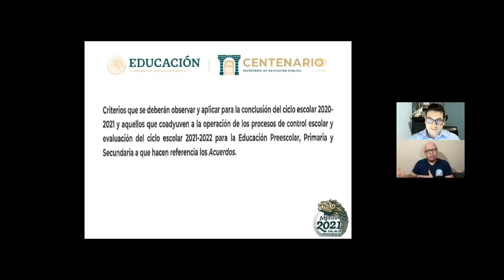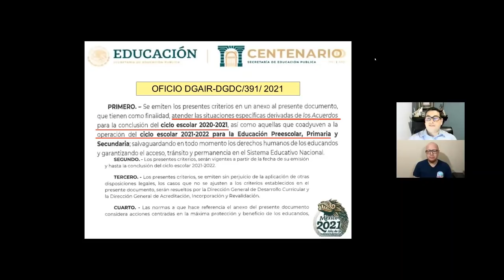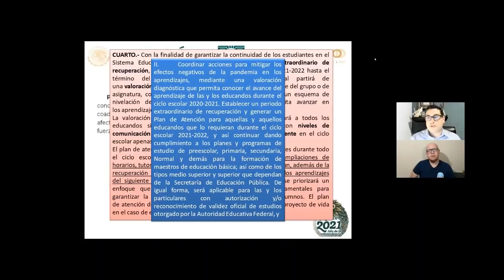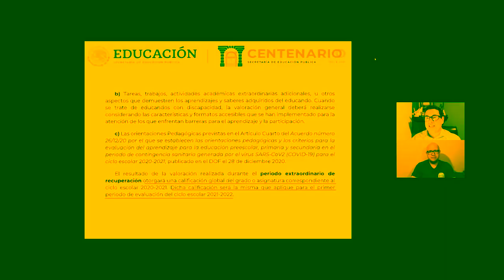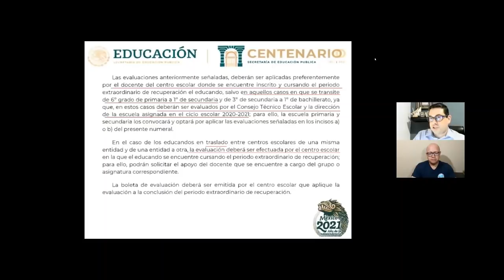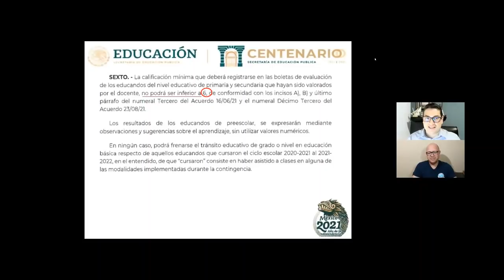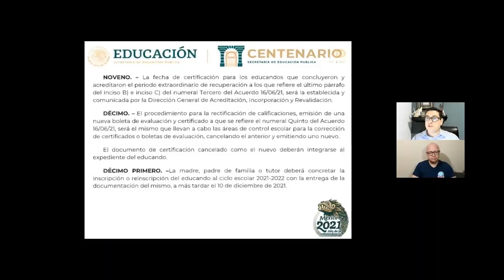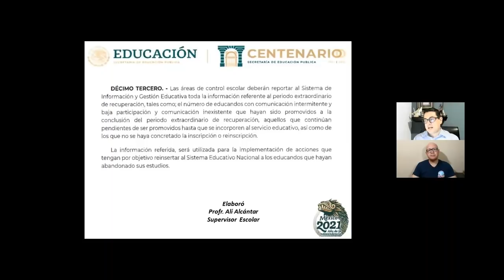CEAA Análisis completo CRITERIOS Evaluación Primer Periodo Ciclo Escolar 2021 2022 con Alí Alcantar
En este video te platicamos sobre los Criterios para emitir la evaluación calificación del primer periodo de Evaluación correspondiente al Ciclo Escolar 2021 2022 para preescolar, primaria y secundaria. Descarga gratis las diapositivas. Agradecemos al profesor Alí Alcantar Corral por su gran apoyo. Les deseamos mucho éxito Familia CEAA🙋🙋‍♂️💚.